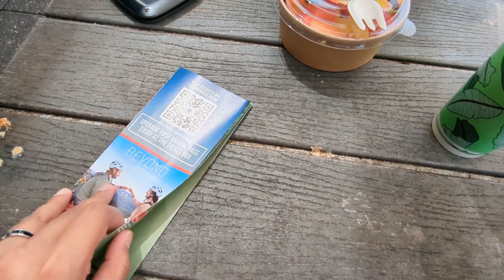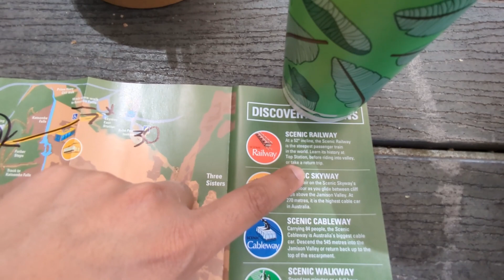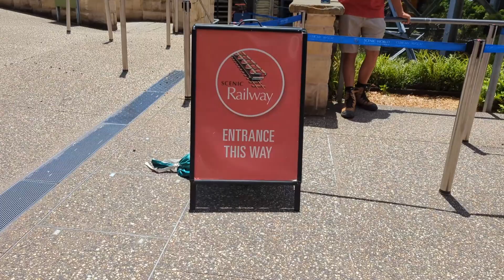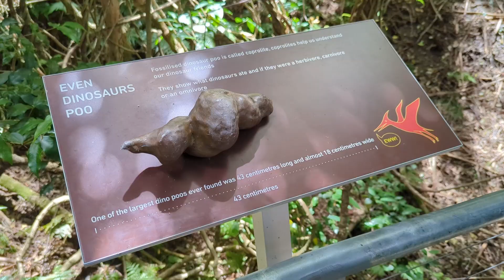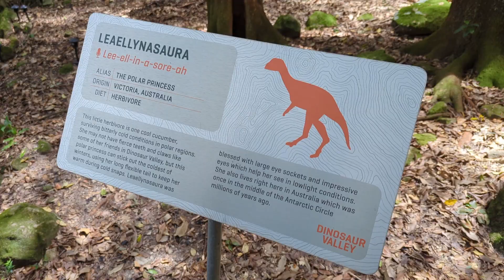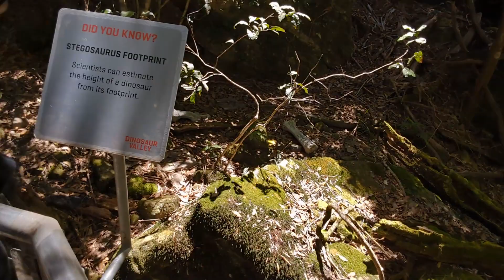Kereta Gantung Di Pegunungan Australia | The Scenic World Blue Mountain NSW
Kami dua anak Indonesia yang merantau di Melbourne Australia untuk sekolah. Di channel kami ingin berbagi informasi dan pengalaman hidup di negara orang. Kalau teman-teman suka dan mendapat informasi yang baru dan menarik dari channel kami, yuk bantu dan support kami supaya bisa bikin banyak konten lagi.

Terima kasih!!!